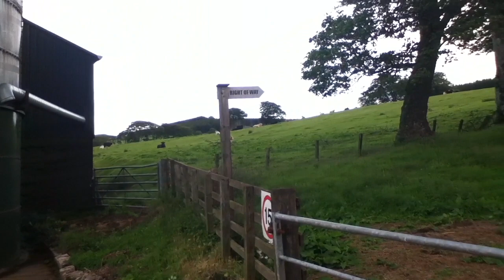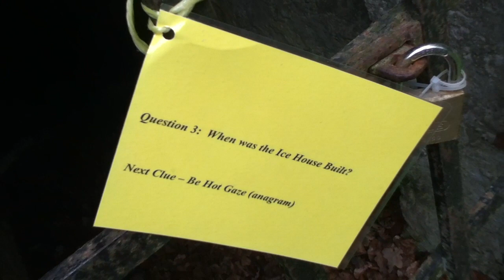Day 24 Carlops to Peebles 17m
Along minor roads and forest tracks across rolling hills towards Peebles